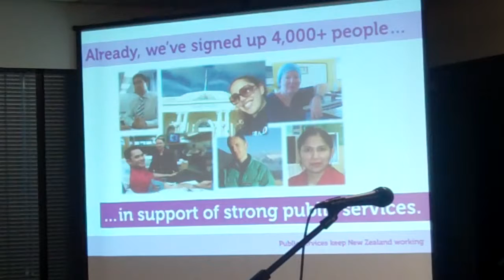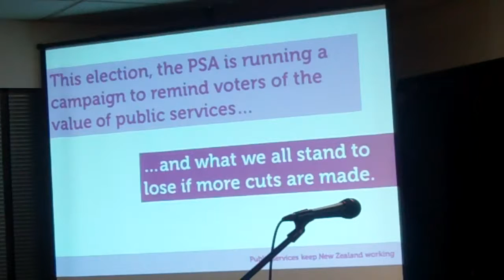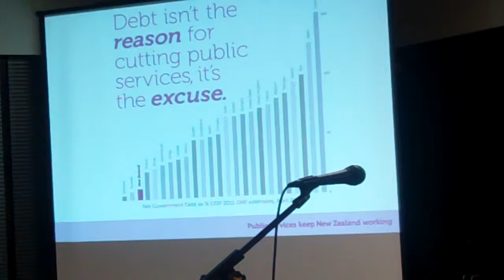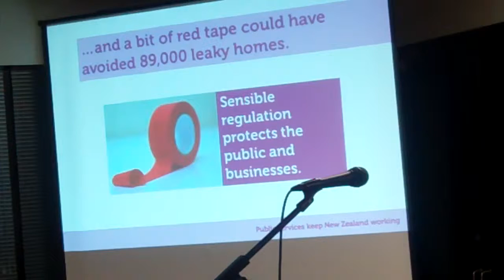Stop The Cuts Launch - Campaign Presentation - Public Service Association